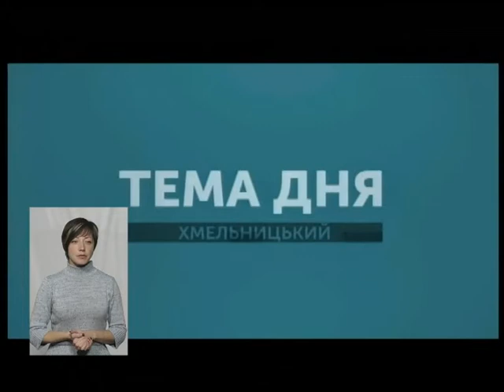ТЕМА ДНЯ 24 10 2018 Ситуація з грипом та ГРВІ на Хмельниччині'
Хмельниччина вступила в передепідемічний період захворюваності на грип та гострі респіраторні вірусні інфекції. Як вакцинуватись проти них - про це говоримо з лікарем-епідеміологом обласного лабораторного центру МОЗ України Ларисою Калінер.